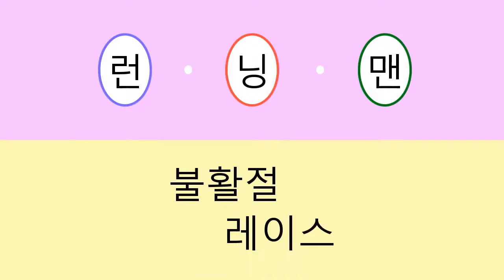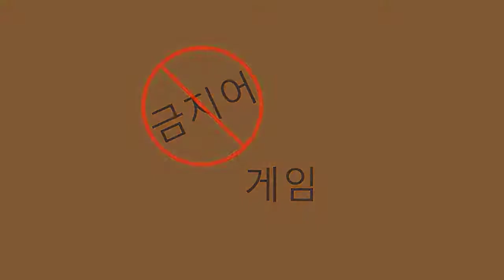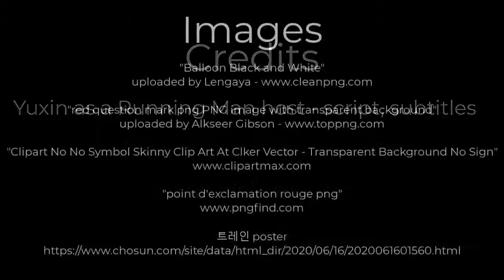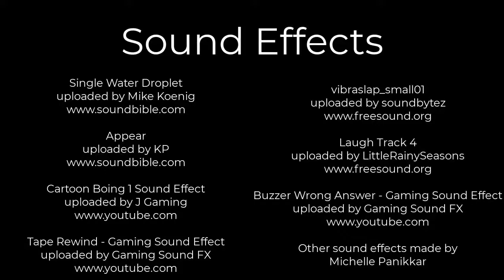Running Man: Easter Race (KORN 102 Group Project)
done by Yuxin, Christie, Shannon, and Michelle